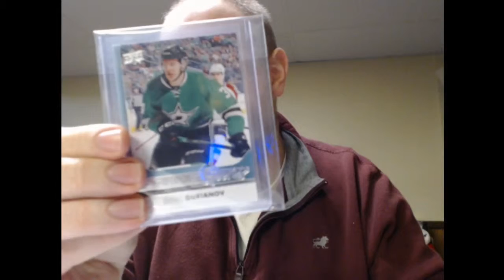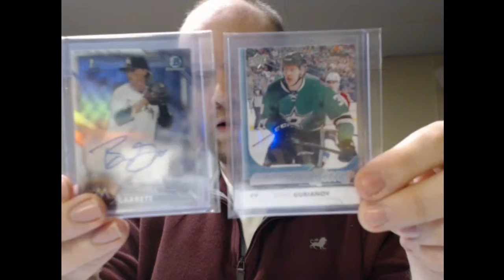Gateway breaks HOT LIST INSIDER Blog #17 (Gurianov, Garrett)